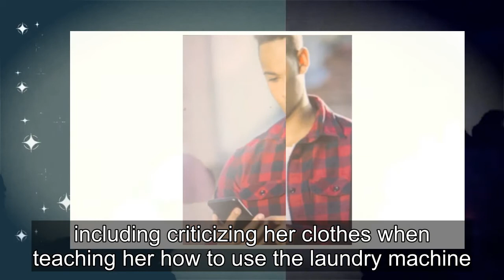90 Day Fiancé: Jibri Bells Old Modeling Photos Resurface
90 Day Fiancé star Jibri Bell may currently be a singer for his band Black Serbs, but old stock photos that have recently resurfaced online show that Jibri once had a modeling career as well. Jibri appears on 90 Day Fiancé season 9 with his Serbian fiancé Miona, where their storyline began with Mion...
90 day fiance,90 day fiance before the 90 days,
90 day fiance full episodes,90 day fiance the other way,90 day fiance single life,90 day fiance tell all